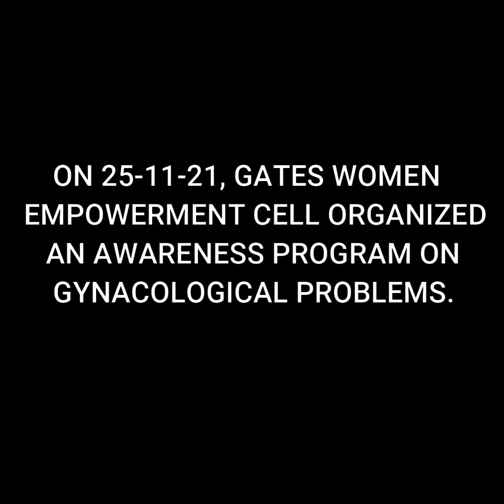Events & Activities @GATES from 21-11-2021 to 27-11-2021